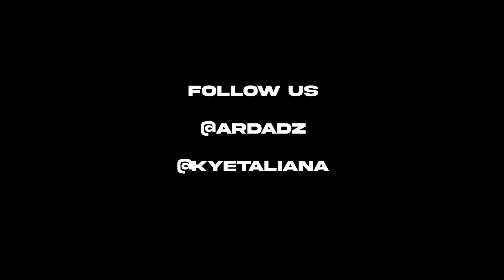Ard Adz - House Ah Pain [Music Video]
House ah pain out EVERYWHERE

Taking from upcoming tape “Underdog”

Producer : HANDZ BEATZ

ARTIST : ARD ADZ